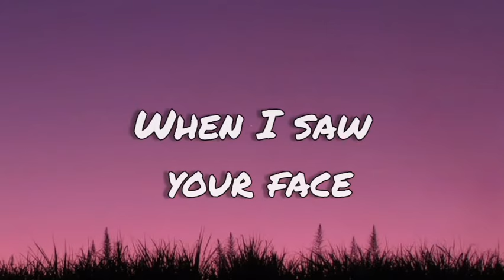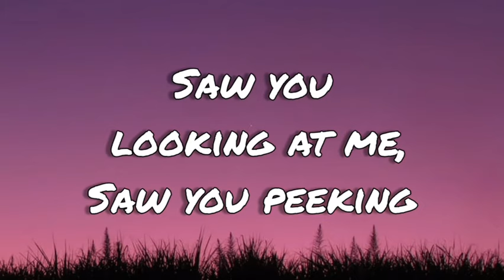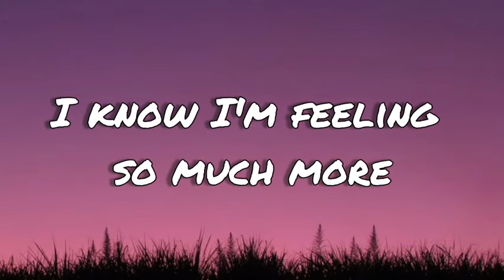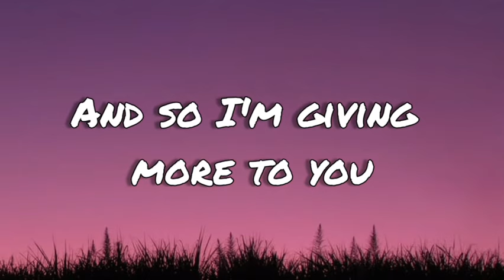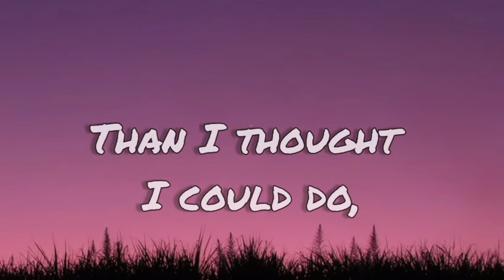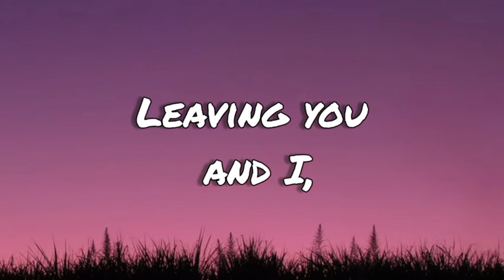Fly love - Jamie foxx (letras/lyrics) Rio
FLYLOVE LYRICS FROM RIO

Wasn't really thinking,
Wasn't looking
Wasn't searching for an answer
In the moonlight
When I saw your face

Saw you looking at me,
Saw you peeking
Out from under moon beams
Through the palm trees,
Swaying in the breeze

I know I'm feeling so much more
Than ever before
And so I'm giving more to you
Than I thought I could do

Don't know how it happened
Don't know why but you don't really
Need a reason
When the stars shine
Just to fall in love

Made to love each other,
Made to be together
For a life time
In the sunshine
Flying in the sky

Oh...

Now I know love is real
So when sky high
As the angels try
Leaving you and I,
Fly love...